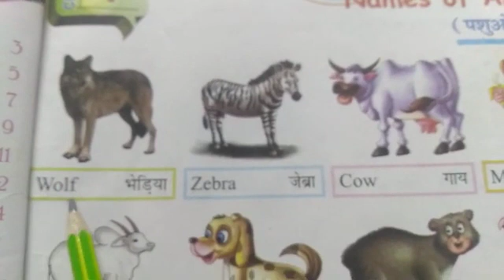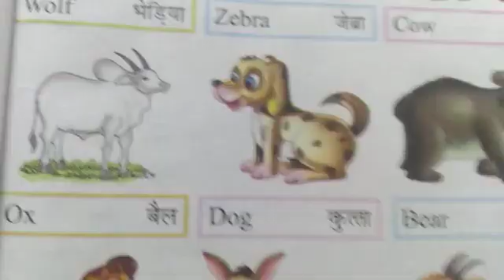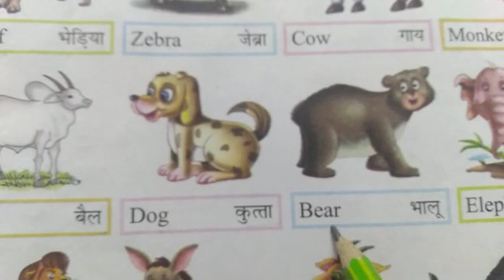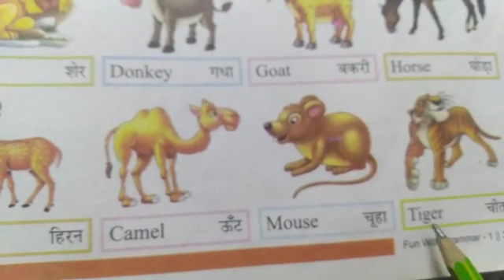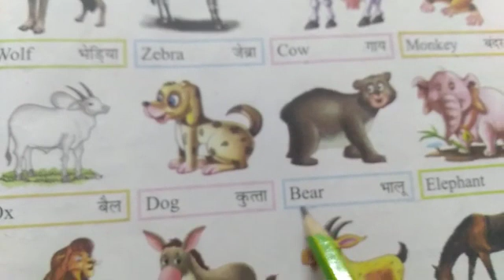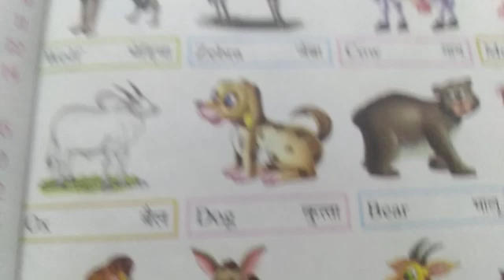English Grammar Activity "Animal Names" Class-1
"Animal Names"